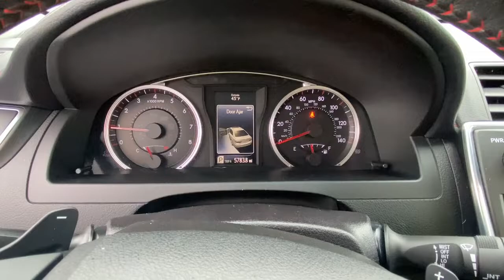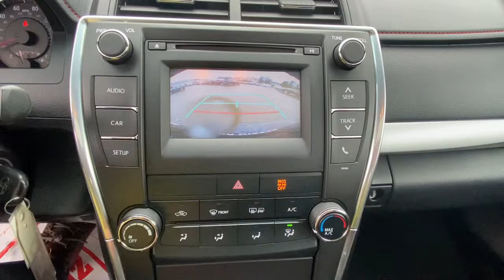2015 Toyota Camry Fairfield, Norwalk, Bridgeport, Westport, Stratford, CT 7100U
Used 2015 Toyota Camry available in Fairfield, Connecticut at Paul Miller Nissan. Servicing the Norwalk, Bridgeport, Westport, Stratford, CT area.

Miller Nissan
930 Kings Highway East

Clean CARFAX. 2015 Toyota Camry SE FWD 6-Speed Automatic 2.5L I4 SMPI DOHC Cloth ABS brakes Alloy wheels Electronic Stability Control Heated door mirrors Illuminated entry Low tire pressure warning Remote keyless entry Traction control./br/brRecent Arrival! Odometer is 17286 miles below market average! 25/35 City/Highway MPG/br/brAwards:/br  * 2015 KBB.com Best Buy Awards Finalist   * 2015 KBB.com 10 Most Awarded Cars   * 2015 KBB.com 15 Best Family Cars   * 2015 KBB.com 10 Most Comfortable Cars Under $30000   * 2015 KBB.com 10 Best Sedans Under $25000/brMiller Nissan has been in business for 50 years. We use a market analysis pricing strategy to ensure we price all our pre-owned vehicles fairly and competitively based on current market conditions. Comparing our price with all similar pre-owned vehicles in the marketplace to make sure its one of the best offered.